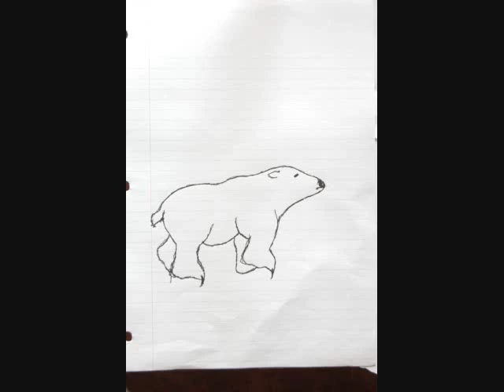Tiny Moving Parts, Moving to Antarctica Promo